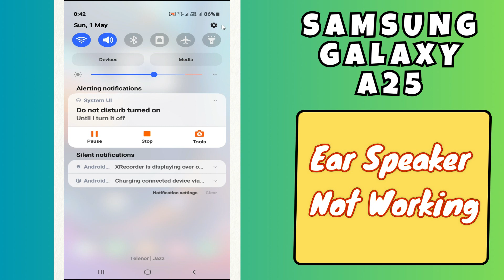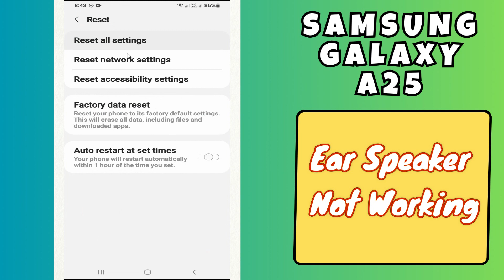Ear Speaker Not Working Samsung Galaxy A25 || How to solve ear speaker issues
samsung a25
samsung galaxy a25